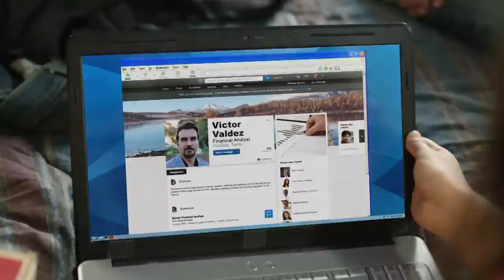Milagros de Navidad | Capítulo 07 | Telemundo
Video oficial de Telemundo Milagros de Navidad. Los milagros si existen y esta historia es una prueba de ello. No te la pierdas de lunes a viernes a las 8p/7c.

Milagros de Navidad es una serie americana de la antología de la televisión que se lanzó en Telemundo el 27 de noviembre 2017. La serie se compone de capítulos independientes que tienen como hilo de rosca los conflictos que los inmigrantes latinos viven en los Estados Unidos durante la estación de Navidad.